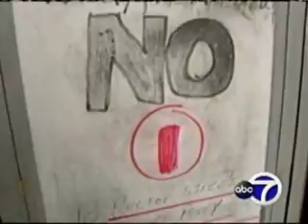ABC 7 Reporter "Hides Her Tardiness"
A storm delays a train causing Eyewitness News Reporter Nina Pineda to be 45 minutes late for work, so as a result she brought in bagels to "Hide Her Tardiness", Perhaps if Steve had done this, they could've given him yet another chance last week, lol.